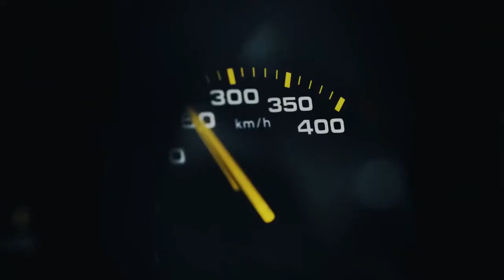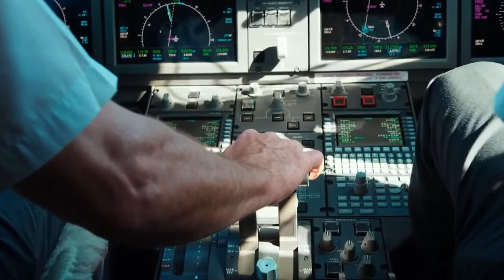Billionaire Lifestyle - Life Of Billionaires & Billionaire Lifestyle Entrepreneur Motivation #2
Have you ever wondered how billionaires spend their lives ? This video will show you all the luxury cars, homes, yachts and lifestyle of the billionaire entrepreneurs. Get motivated by the billionaire ...‏